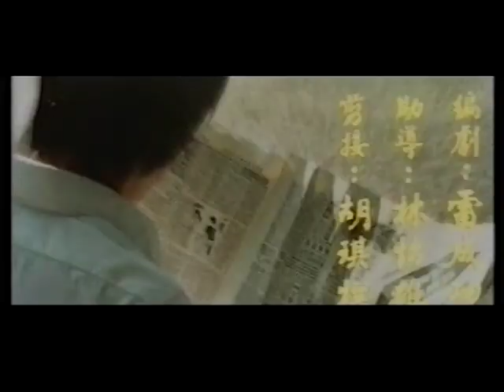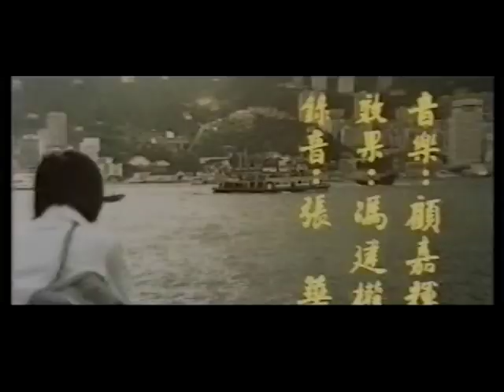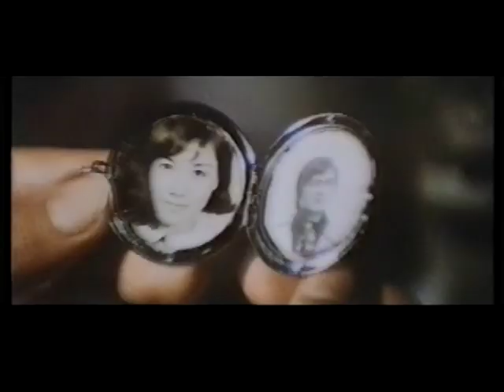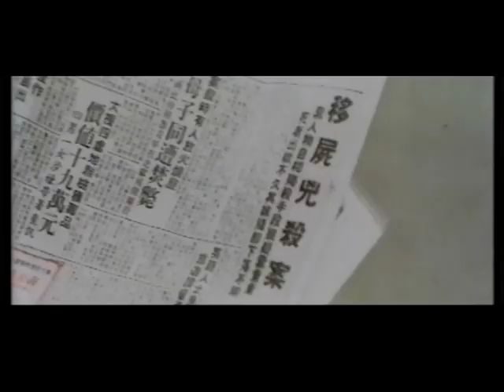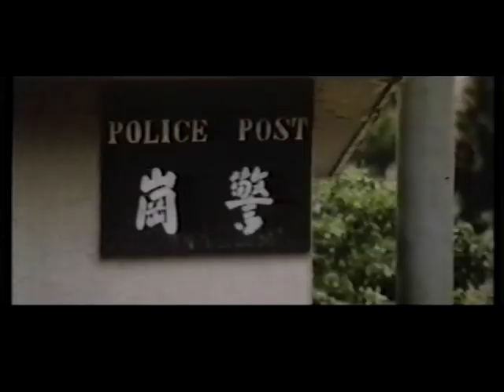Wu Tang Collection - Tiger Jump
Director: Raymond Lui
Cast: Raymond Lui, Violet Lee, Louise Lee, Chan Ling-Wai, Chow Kong, Chan Shun.

Chiang Lee (Raymond Lui) left his home in Macau to work in Honk Kong in the hope of a better life, but finds trouble instead! Wrongfully accused of a murder, he must run from the police to prove his innocence. Great 1970's basher type with plenty of action!